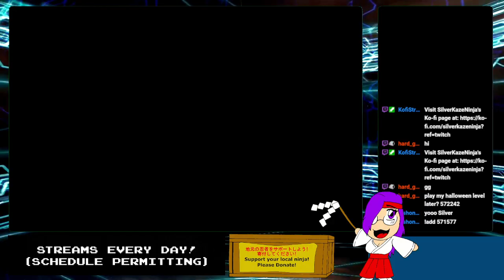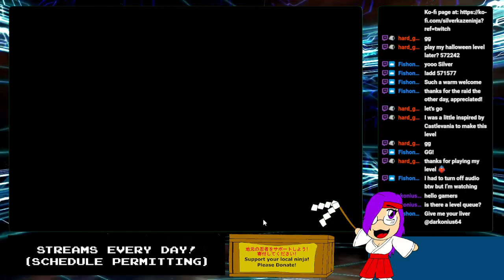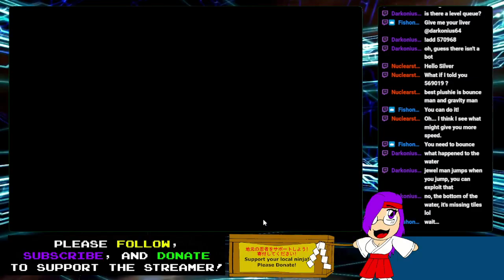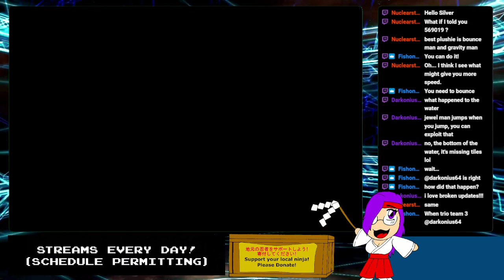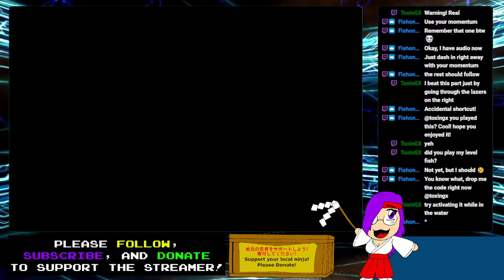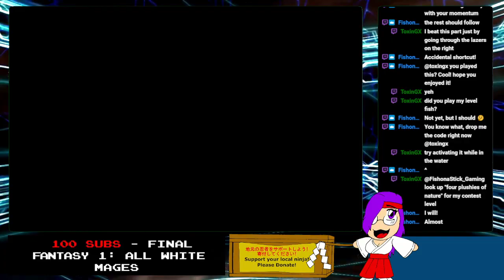MEGAMAN MAKER MONDAY - 10/21/2024